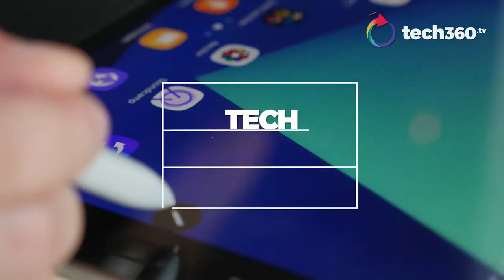Get a glimpse into the future with Netflix's Altered Carbon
This week, sci-fi fans can binge-watch Netflix's original show, Altered Carbon. Back in reality, Apple is seeing some changes in its iPhone sales numbers with good results to show for the iPhone X. Its latest Apple Watch Series 3 LTE is also coming to Singapore. Meanwhile, Nintendo is gearing up for its online service for the Switch console. And to round up this week's tech news, check out the Logitech Powerplay that wirelessly charges your mice for perpetual gaming.

Edit: Soon Kai Hong
Script: Seow Tein Hee